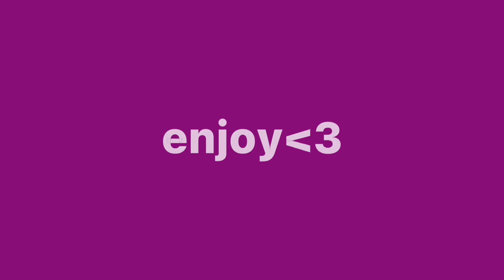BEATING CAMPERS IN MM2